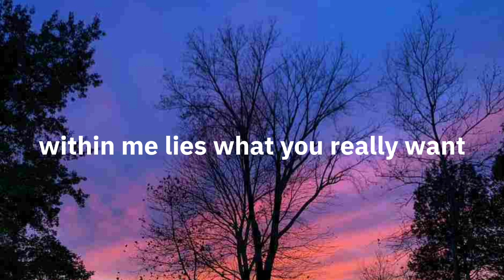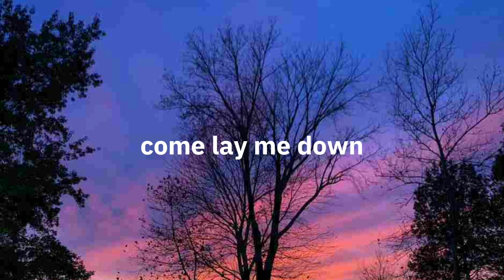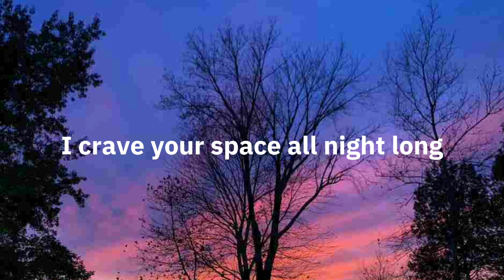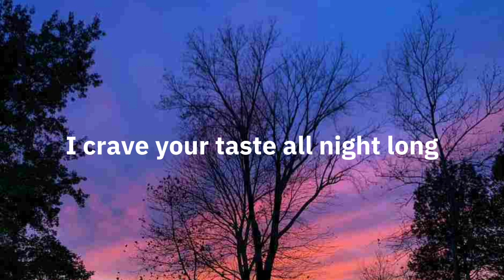Middle of the night - Elley Duhe (lyrics)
Credits -
Song - Middle of the night
Artist - Elley Duhe